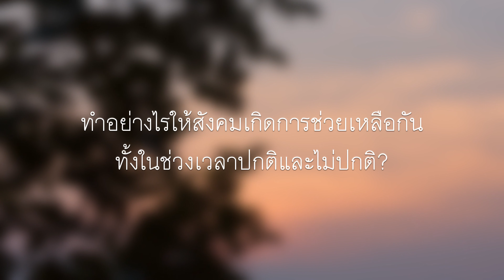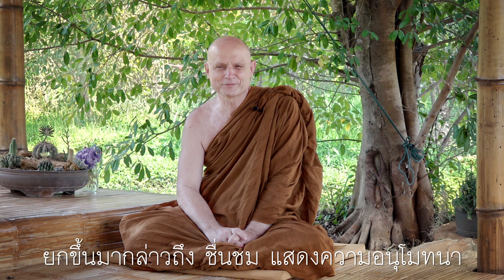เมื่อโลกเดือดร้อน : การช่วยเหลือกัน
เมื่อโลกเดือดร้อน : ทำอย่างไรให้สังคมเกิดการช่วยเหลือกันทั้งในช่วงเวลาปกติและไม่ปกติ

ที่จริงแล้วอาตมาว่าในเมืองไทย คนก็พร้อมจะช่วยเหลือซึ่งกันและกันมากอยู่แล้ว ก็มีตัวอย่างที่ดีทุกวันๆ แต่ว่าสำคัญที่เราเห็นความไม่เห็นแก่ตัว เห็นความใจดี ใจบุญของคน การเสียสละของคน เราต้องยกย่องให้กำลังใจ โดยเฉพาะในการพูดกับลูกกับหลาน พุทธองค์ก็ตรัสไว้ว่า พ่อแม่เป็นผู้แสดงโลกให้ลูกเห็น โลกในที่นี้หมายถึงว่า สิ่งที่สำคัญ คุณค่า หลักความดีความชั่ว  สิ่งที่ควรจะมี ไม่ควรจะมี อะไรเป็นต้น

ฉะนั้นการที่เรายกย่อง เราแสดงความประทับใจ ความซาบซึ้งใจ ในคุณงามความดีของซึ่งกันและกัน ให้กำลังใจกัน อันนี้ก็เป็นการถ่ายทอด ให้กับลูกกับหลาน ในเรื่องที่สำคัญ สำคัญมาก เราเองก็ต้องพยายามเป็นตัวอย่าง เห็นที่ไหน ชื่นชม อันนี้ก็เป็นวิธี ไม่ว่าพฤติกรรมอะไรก็แล้วแต่ ยกขึ้นมากล่าวถึง ชื่นชม แสดงความอนุโมทนาด้วยใจจริง อันนี้ก็จะทำให้เพิ่มมากขึ้นเรื่อยๆ

พระอาจารย์ชยสาโร